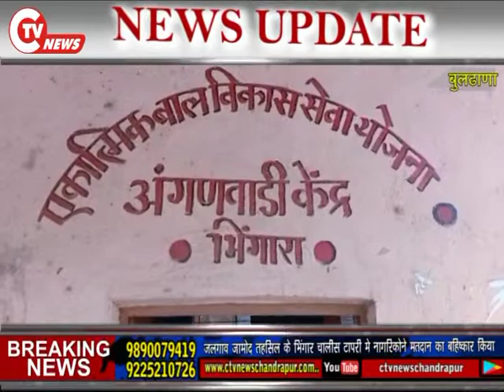CTV News 18 April 2019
जलगाव जामोद तहसिल के भिंगार चालीस टापरी मे नागरिकोने मतदान का बहिष्कार किया